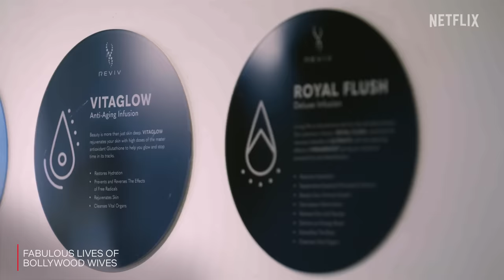Seema And Maheep’s Expensive Skin Routine | Fabulous Lives of Bollywood Wives S2 | Netflix India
Exclusive deleted footage of Seema and Maheep’s IV skincare routine shows us the secret behind their glam. But honestly, where do we sign up for it?

Watch the new season of Fabulous Lives of Bollywood Wives, now streaming, only on Netflix.